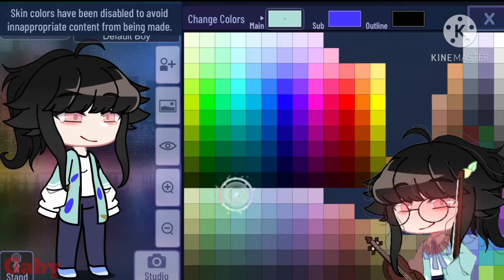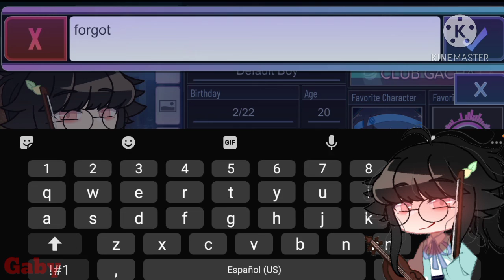Re-making that one oc from that one mini movie that I never finished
Kdkdmdd